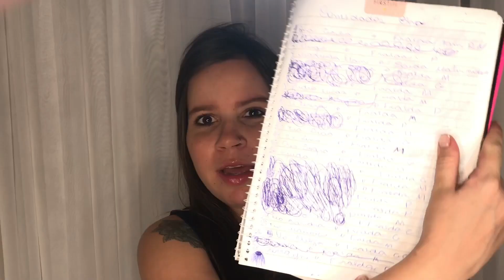CHÁ DE BEBÊ/FRALDAS - GANHEI QUANTAS FRALDAS? QUANTO GASTEI? VALE A PENA? | Amanda Silva